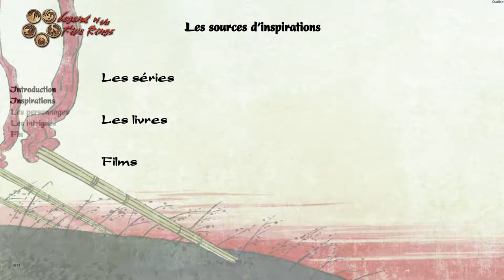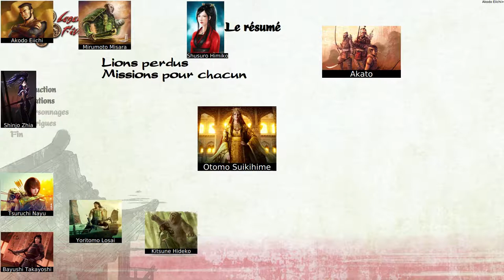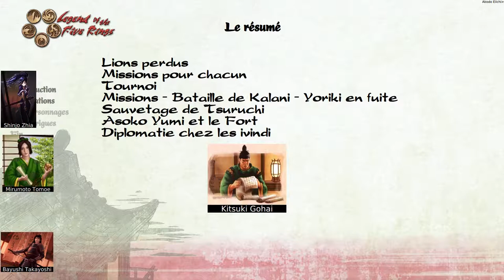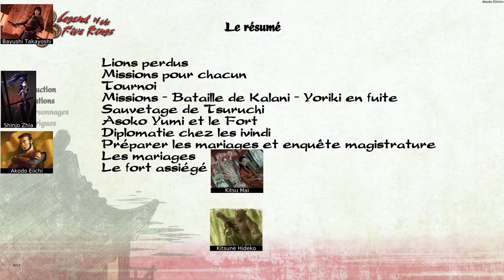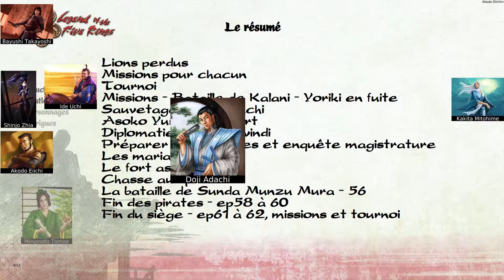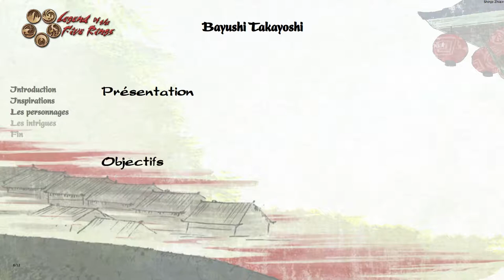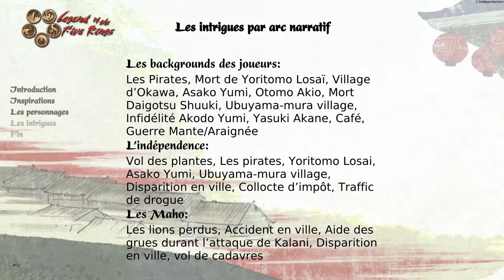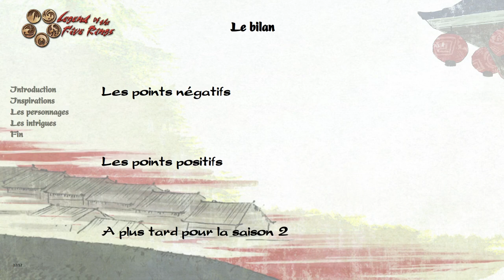JDR - L5R - Campagne Seconde Cité - Compte-rendu 2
Description:
Un résumé complet de la compagne.